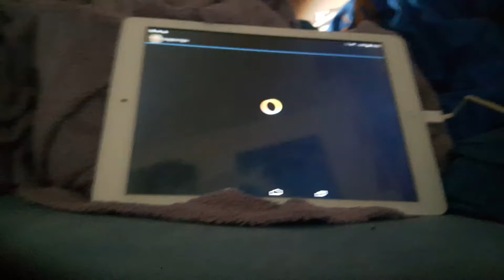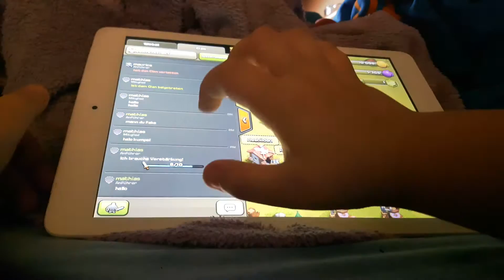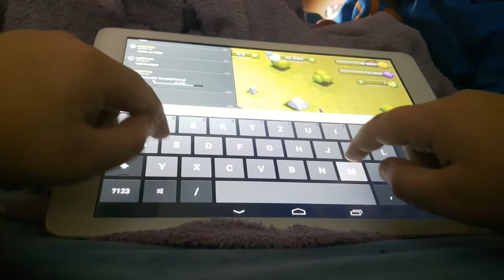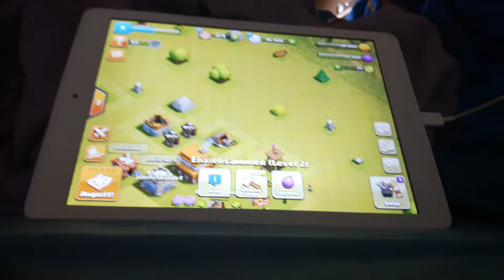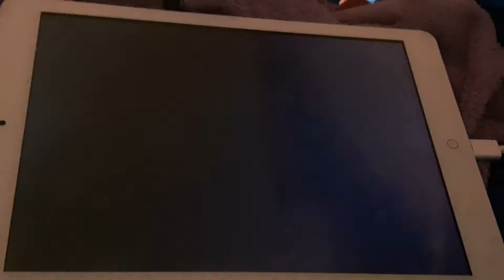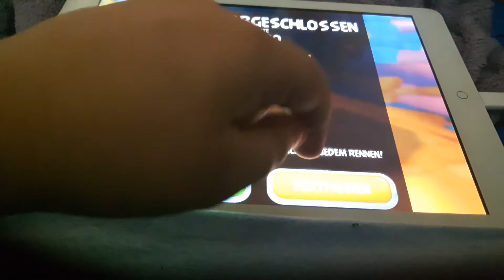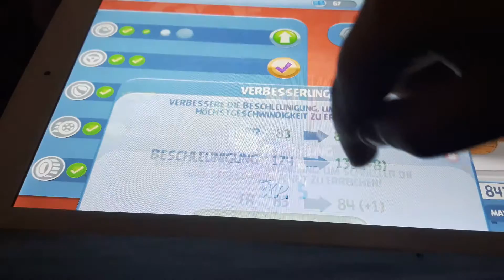Angray birds GO !